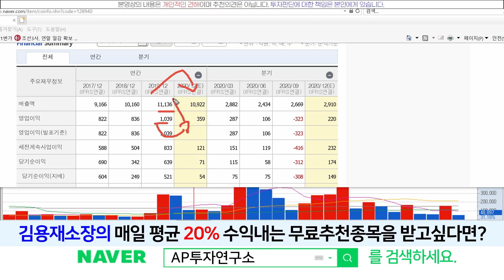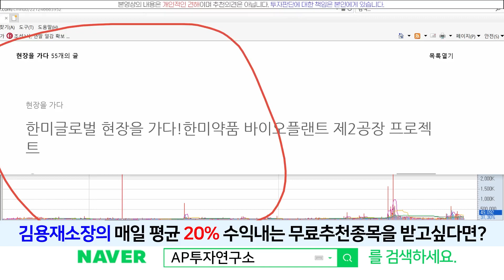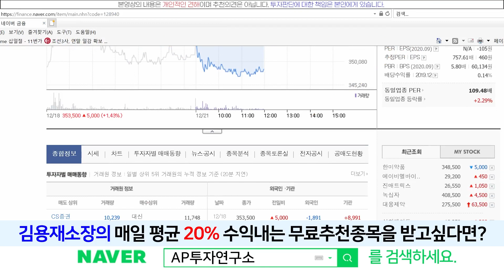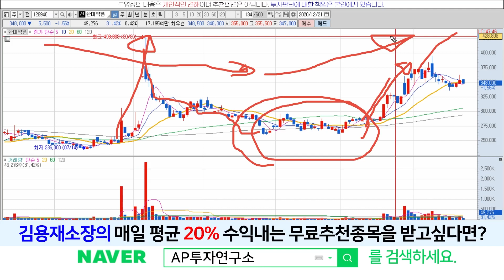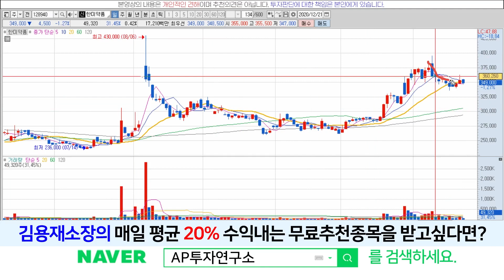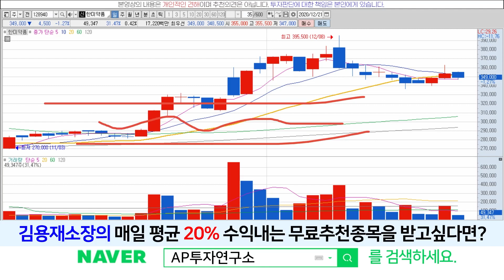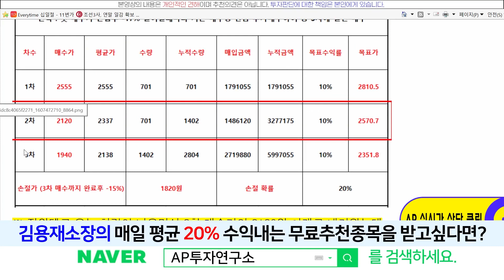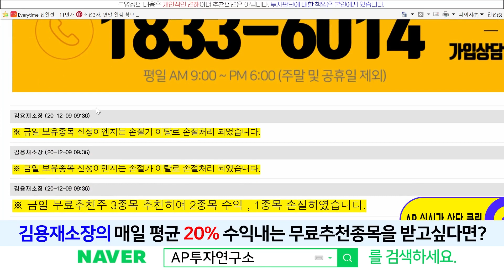한미약품(128940) - 내년 신약 기대감~!! 이종목에 주목하자~!!